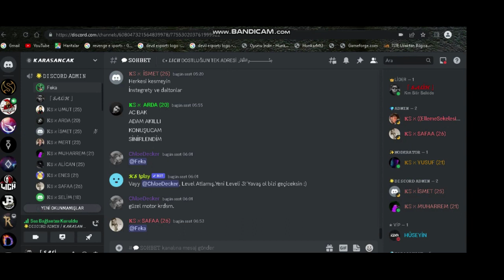İNTEGRTY LONCA YETKİLİSİ DİSCORD GELİP AĞLIYOR PART 2